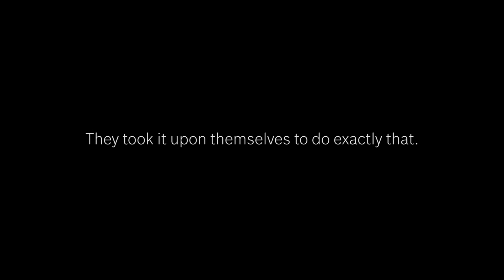Bosch Engineering Group surprises and delights their customers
Engineers at Bosch Engineering Group have a passion for innovation! They developed technology for BRP’s Can-Am Spyder that lets riders slide and drift safely on the bike – helping deliver a cool experience for Spyder riders and delighting BRP.